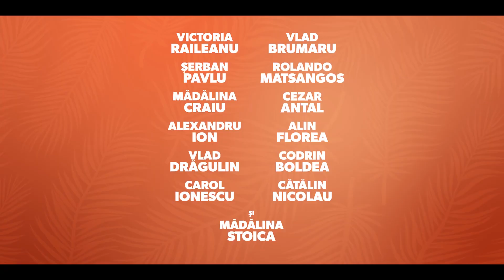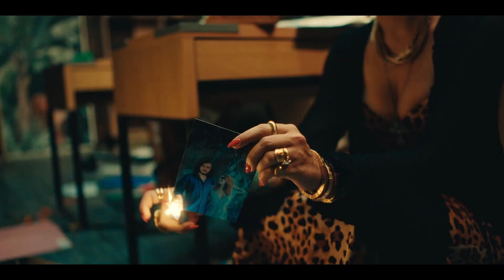Klaus & Barroso -Trailer | Adrian Nicolae, Cosmin "Micutzu" Nedelcu, Bogdan Theodor Olteanu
Klaus, un barman cu o slăbiciune pentru păcănele și Barroso, prietenul său bodyguard cu suflet mare și pumn tare, decid să organizeze în mod ilicit o petrecere a burlacilor pentru o cunoștință comună la clubul unde lucrează și să folosească banii obținuți pentru a plăti datoriile lui Klaus. Însă ce trebuia să fie un party discret, deraiaza rapid într-o noapte nebună și imprevizibilă populată de bețivi, ciudați, stripteuze, polițiști și lăutari.

La cinema din 19 ianuarie 2024.